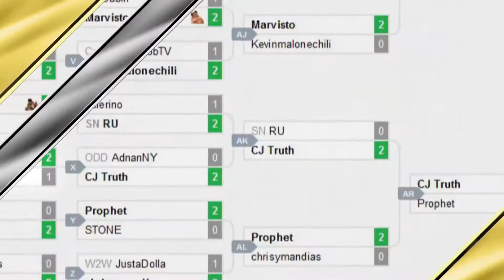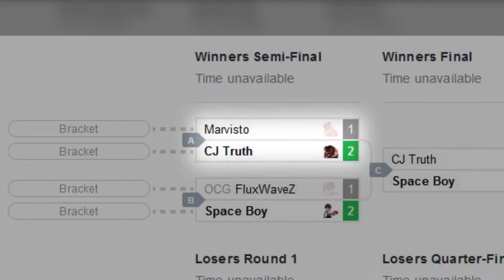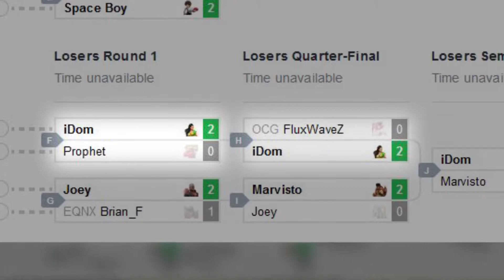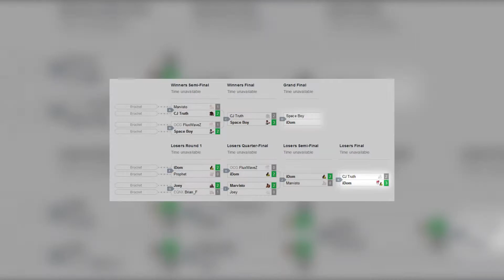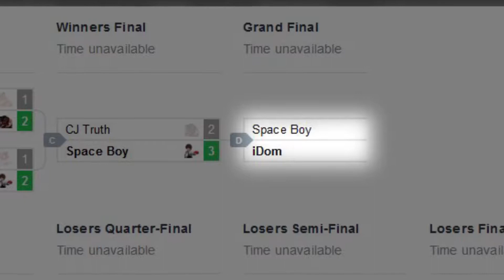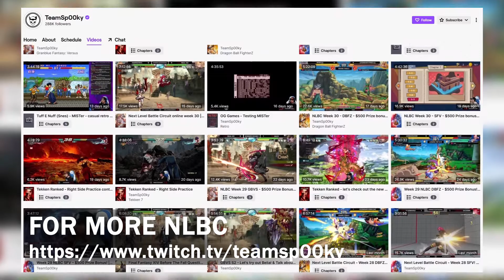RECAP | SFV: CE | NLBC: Online Edition Week 32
The best in Fighting Games from the East Coast, including Street Fighter V: Champion Edition, has gone online!